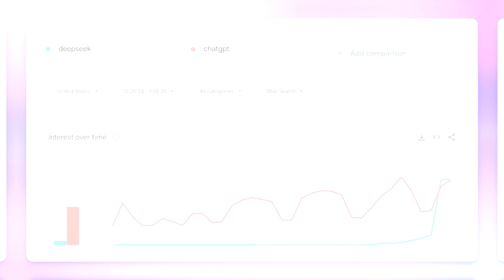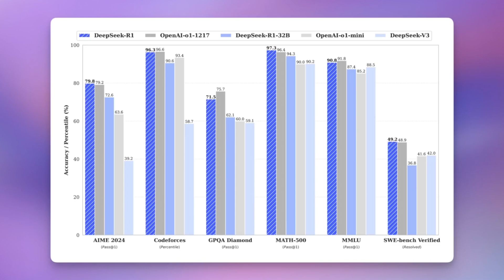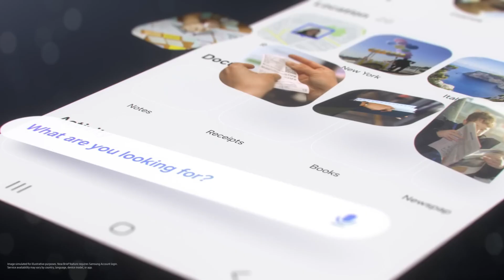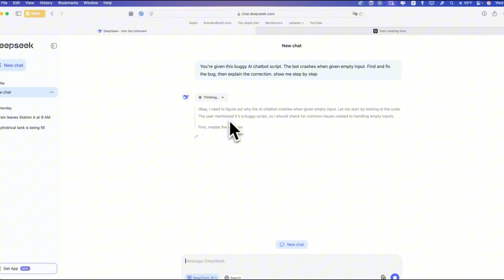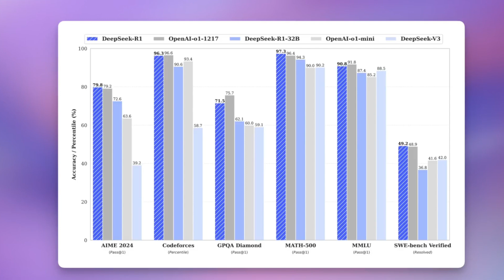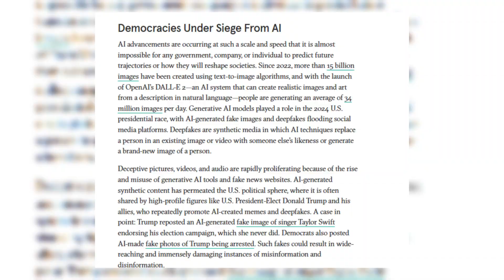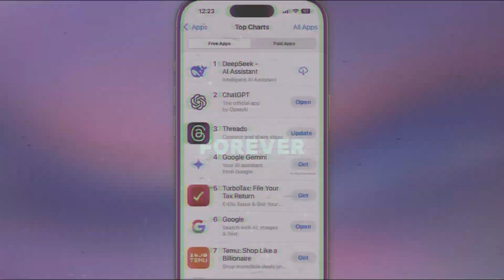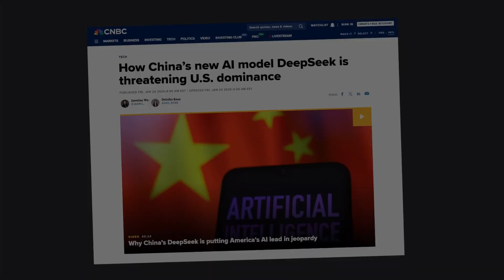Where is Deepseek Heading?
Deepseek has the potential to establish itself as an Apple- or Samsung-level powerhouse in the AI sector. While OpenAI currently leads like Apple—with a highly refined, premium AI experience—DeepSeek could take either path: becoming the Apple of China’s AI scene, known for cutting-edge innovation and a closed, high-performance ecosystem, or the Samsung of AI, offering open, flexible, and widely adopted solutions across industries. The key lies in its ability to push proprietary breakthroughs while maintaining accessibility. If DeepSeek executes well, it could stand as a true global AI giant, shaping the industry just like Apple and Samsung did in mobile tech.